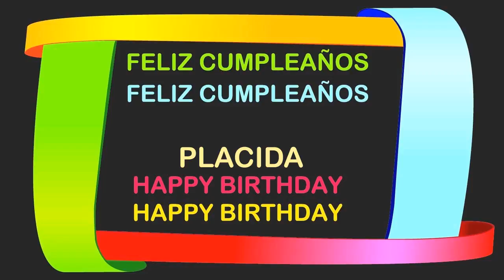Placida Birthday Postcards & Postales